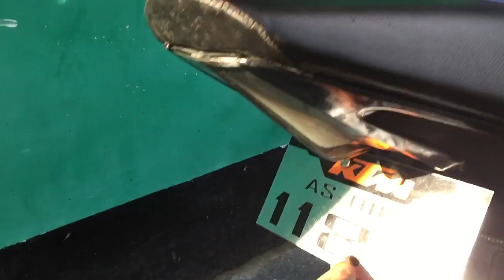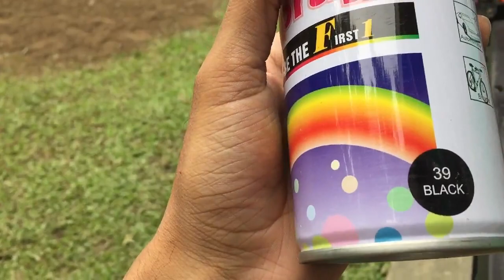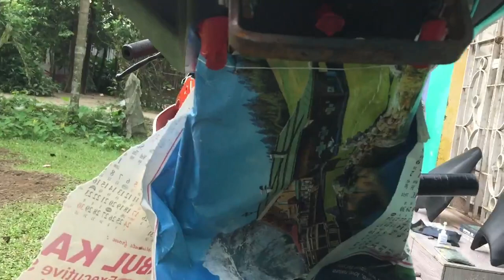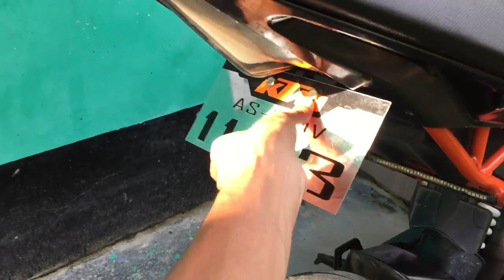Tail Tidy Modification KTM RC125,RC200,RC250,RC390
Custom Tail Tidy Modification KTM RC125,RC200,RC250,RC390 ktm rc modified exhaust,ktm rc modified sound,ktm rc 200 modified graphics awesome Modification in India.iChanged the Graphichs,Colour,Stiker Foot Rest and tail tedy also but Realy this simple modification will convert your KTM Rc into a Superbike

MY MOTOVLOG all about ktm rc modification and updates avilable on insta
If you have any confusion please let me know through comment.

About: AJ Vlogs is an Education platform for everyone AJ Vlogs To Educational YouTube Channel Provides How to basic Videos KtmRcTailTidy Modification RC #200 Computer/Mobile Phone/Tablet/Wifi,Website Tutorials and much more Tech Tips,Here You'll find Ethical Hacking Tutorials#Vlogs Tips and Tricks,Some helpful YouTube tutorials"
I hope you enjoy this video:)"Custom Tail Tidy Modification KTM RC125,RC200,RC250,RC390"
Thanks!